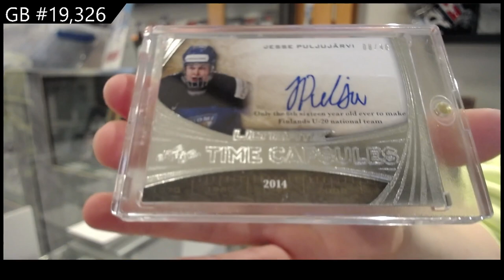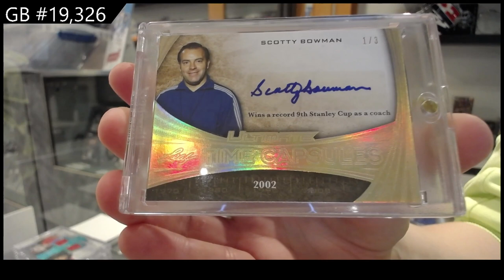15-16 Leaf Ultimate Hockey Box Break - C&C GB #19,326